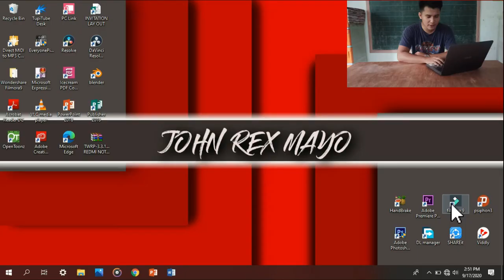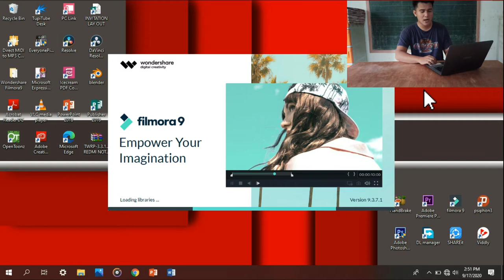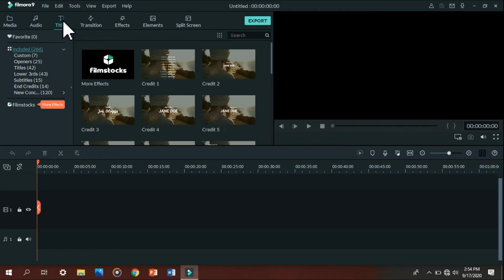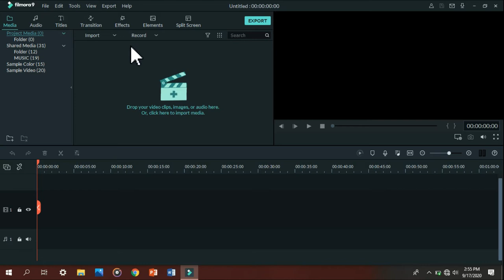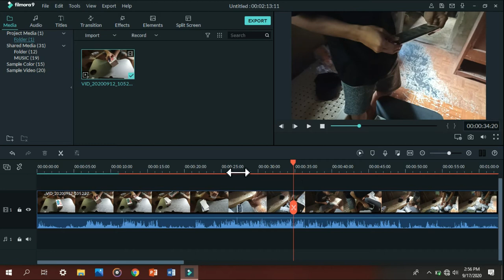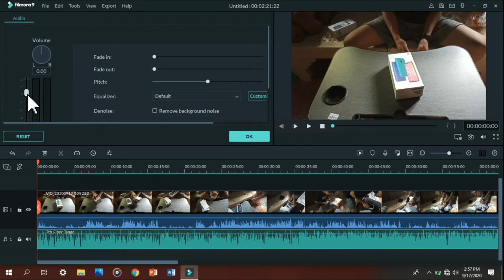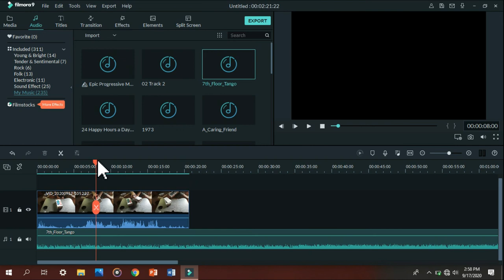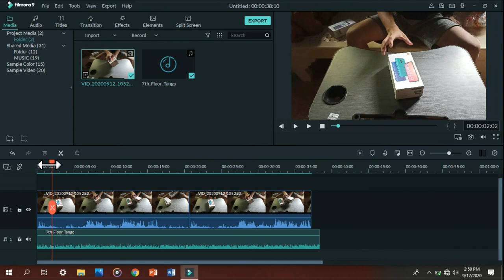How to Edit in Filmora 9 in PC | Basic Editing Tutorial | Tagalog Tutorial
Hi po sainyo, I'm now making a new episode called K.E.T Kaz Editing Tutorial 😅 Magtuturo lang po ako ng mga basic editing sa wondershare filmora 9 kung papano mag edit ng vlog.. kaya kung gusto mong matuto at mapanuod ang mga susunod ko pang tutorials.

Pagpasensyahan nyo na po yung set up ng video poor lighting and Audio 😅 Maybe next time God willing mas maganda yung Output.

Thankyou for watching and Godbless!